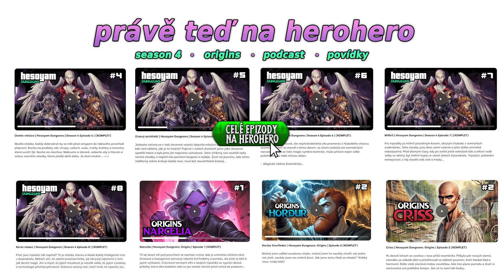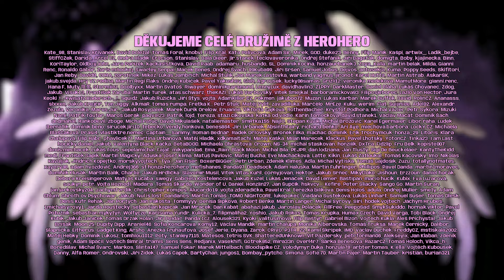Spolu až do konce | Hesoyam Dungeons | Season 4 Episode 3 | (Part 2)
Je tak krásná. Když se zadívám do jejích očí, mám pocit, že se čas zastaví a všechno je jako dřív. "Vzpomínám si na okamžik, kdy jsem tě poprvé potkal. I po sto letech mi srdce bije jako při prvním setkání. Jak to bez tebe zvládnu?" Zeptal se, ale odpověď už nikdy nedostal.

Enjoy & don't forget to bejt nerd

Kromě předběžnýho přístupu k našemu D&D navíc můžete získat řadu dalších výhod, jako například:
- Všechna naše tvorba s předstihem a v plný verzi
- Bonusový obsah
- Možnost položit hostům otázky
- Podílení se na tvorbě příběhu naší série Dungeons & Dragons
Vaší podpory si upřímně moc ceníme, děkujem.